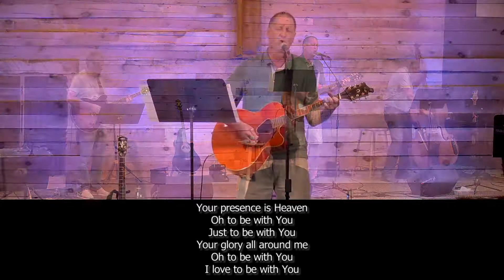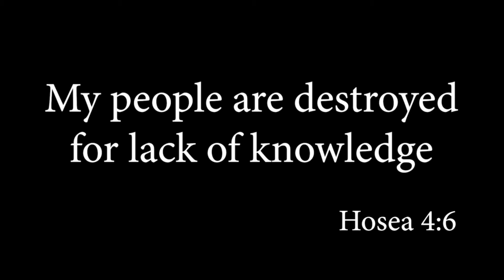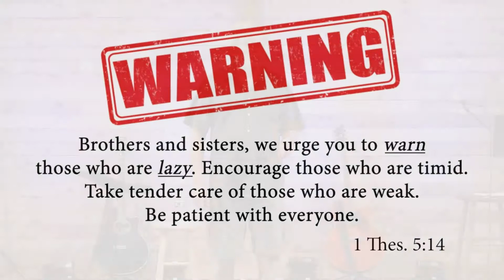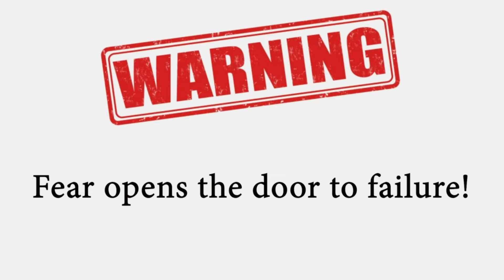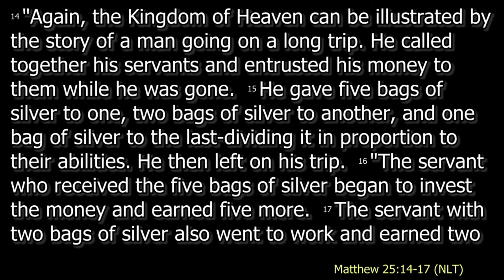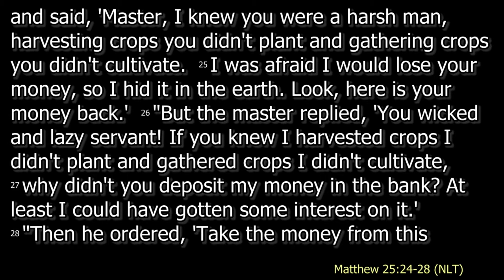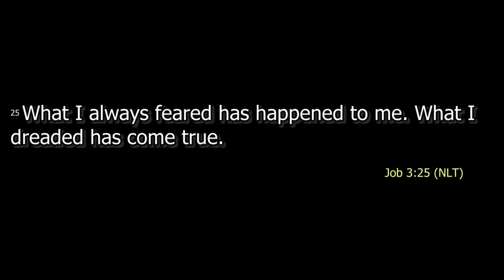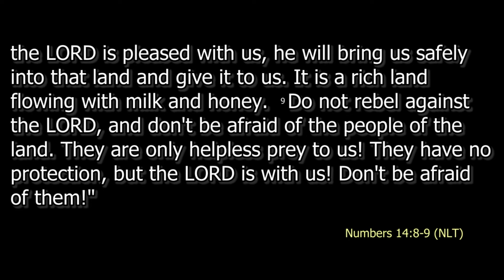Danger Will Robinson - August 23, 2020 - 10:00 AM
Doug Wicks teaching this morning with a message entitled "Danger Will Robinson" about Laziness and Fear - This is from our Regular Sunday 10:00 AM Service
Live from 8 Hilltop Ave in Kingston, Massachusetts 02364